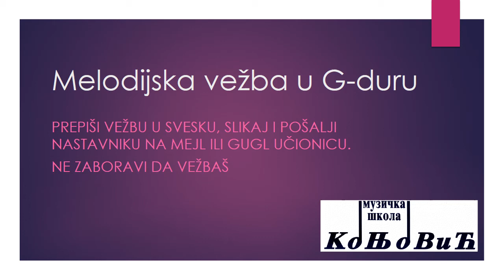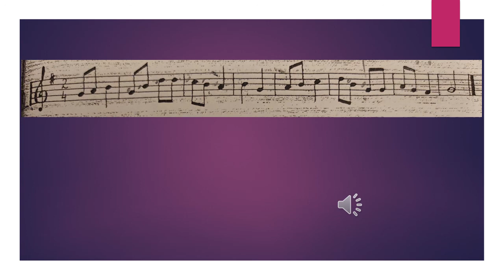Prvi razred melodijska vezba 8 04 2021